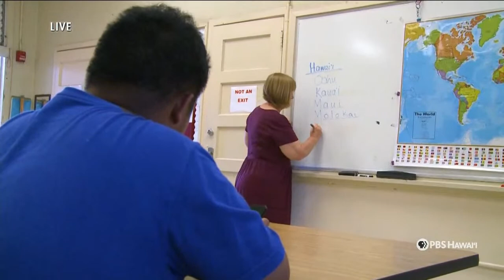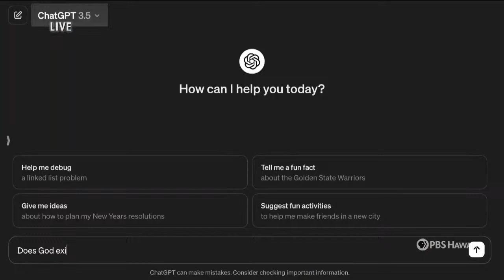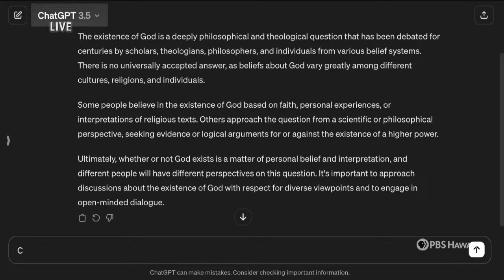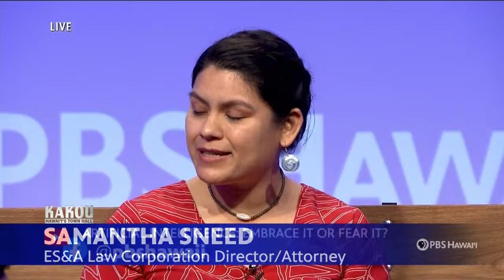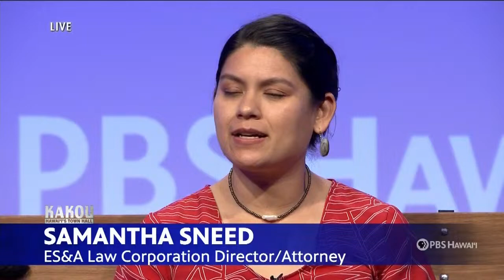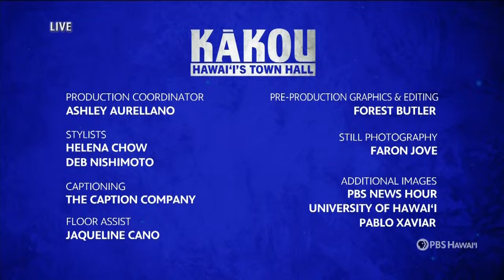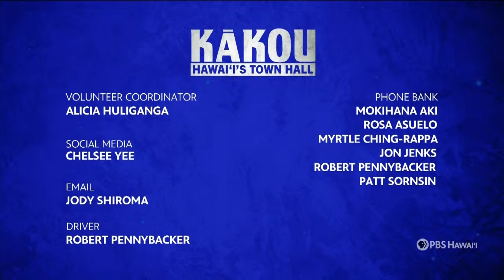Artificial Intelligence: Embrace It or Fear it? | KĀKOU: HAWAIʻI'S TOWN HALL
Artificial intelligence is here, whether we acknowledge it or not. Do you know what it is and what it can do?

KĀKOU panelists:
Kamuela Enos, Director of the University of Hawaiʻi Office of Indigenous Knowledge & Innovation
Ryley Higa, Senior Machine Learning Engineer, Sumo Logic
Deborah Morita, Hawaiʻi Technology Academy Teacher
Al Ogata – Chief Executive Officer, CyberHawaii
Ryan Ozawa, Journalist and Technologist
David Pickett, Software Engineer, Purple Maiʻa Foundation
Scott Robertson, Professor and Chair, University of Hawaiʻi Information and Computer Sciences Department
Liya Safina, Head of Digital Design and Innovation, Safina & Shekhtman, Inc
Samantha Sneed – Director and Attorney, ES&A Law Corporation
Clara Steele, Hilo High School Student
Sean Watase, BlockStudio3 Founder